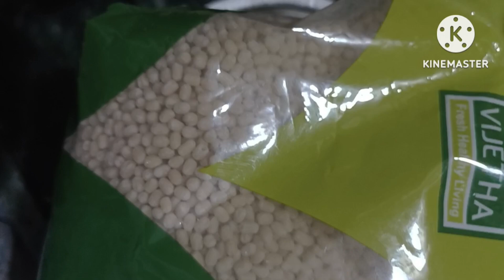మంతెన గారు చెప్పిన హెల్దీ బ్రేక్ ఫాస్ట్/no rice/raagi jonnadasa